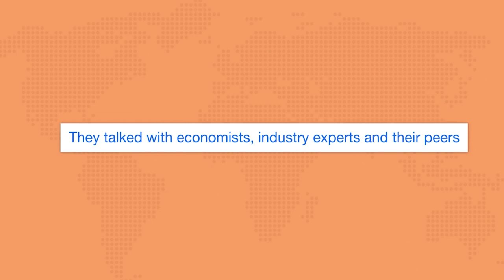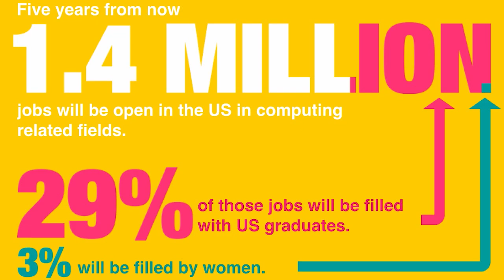Reshma Saujani at Indeed Interactive 2015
Reshma Saujani, founder of Girls Who Code, talks about encouraging more women to pursue careers in tech at Indeed Interactive 2015.